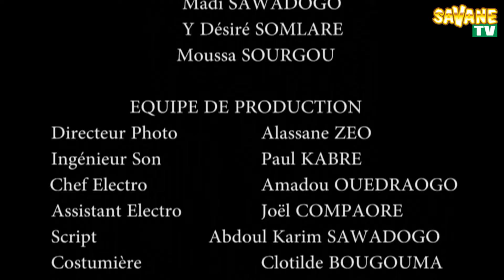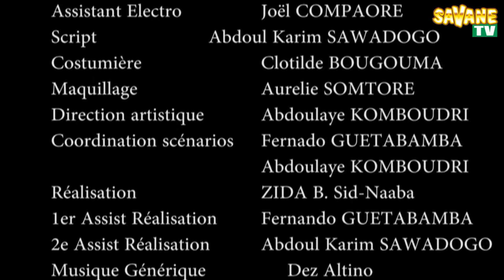Ah! Ouaga! Monsieur le Directeur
Ah! Ouaga! Monsieur le Directeur Une idée original de BOUBACAR ZIDA DIT SIDNABA